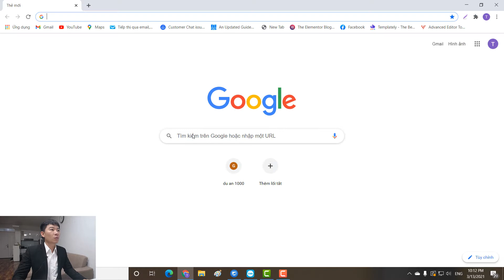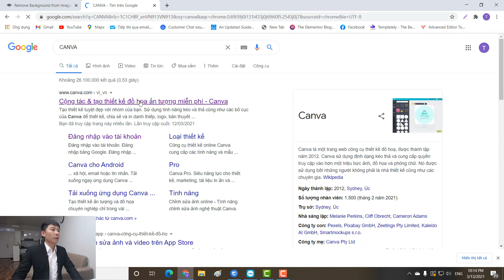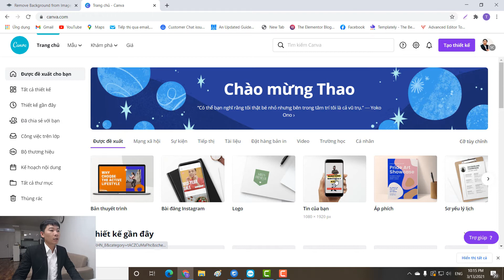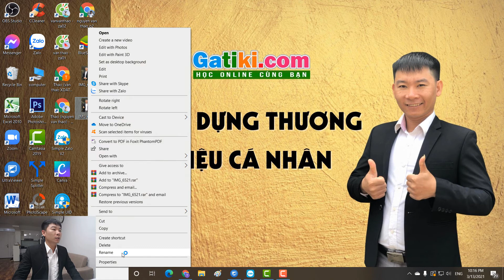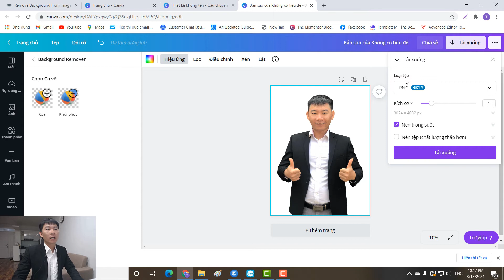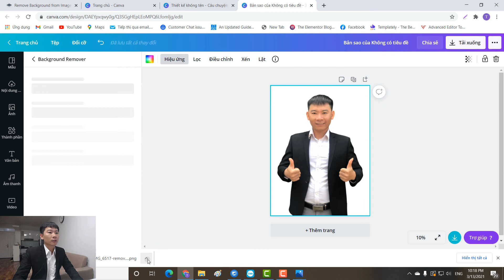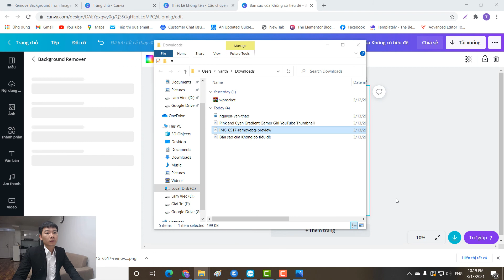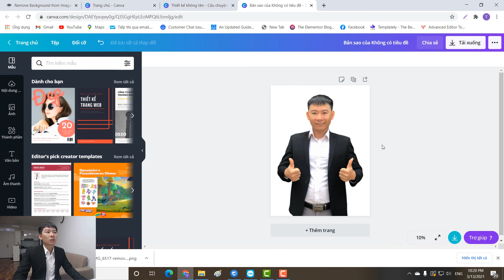Tách ảnh ra khỏi nền online cực dễ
Thảo chia sẻ câu chuyện học và bán hàng kinh doanh online, Internet Marketing hiệu quả từ vốn 0 đồng mà hơn 3 năm qua mình đã trải qua. Hy vọng sẽ giúp Bạn vững bước trên con đường kinh doanh online của mình.
Nếu Bạn muốn cần sự hỗ trợ tư vấn sâu hơn về cách học và làm kinh doanh online của  mình hãy gửi thông tin để nhận hỗ trợ nhé